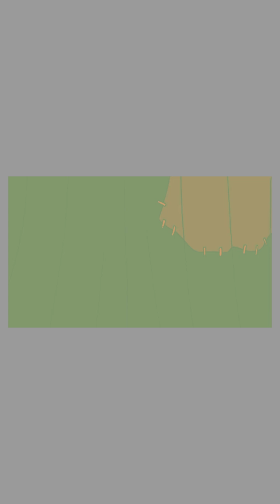Horrid Henry New Episode In | Hashtag Henry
Horrid Henry New Episode In | Hashtag Henry | Cartoons_Company Horrid_Henry Henry And The Boodle Poodle | Henry In Urdu